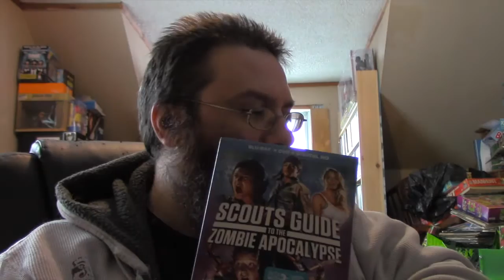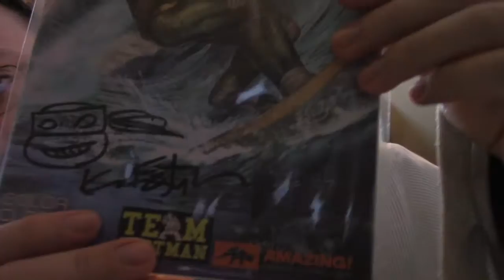Package from Cynical44